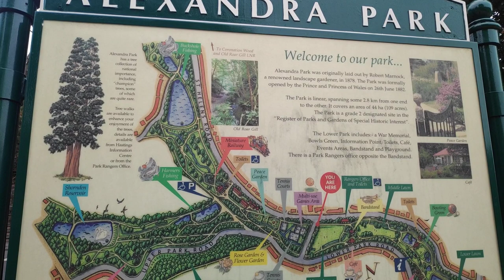uk2023 Relaxing England Walk Tour/Beautiful Park/Nature Sounds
Walking Tour Buhay Britannia Ng Pinay.

Alexandra Park is a public park is located East Sussex in England.Originally named St Andrews
Garden at its opening in 1864,it was then redesigned by Robert Marnock during 1877.
The park grew in a series of increments and
now occupies approximately 109 acres of the town.

This is my life as an expat.
The reality of my life.
Please join my journey, Share some love 💖

My Vlog include Cooking, Outing, Travel, beauty, and Family Adventure.

If you have any comments or suggestions
Please type in below.

Buhay Britannia Ng Pinay
Lorie Nasir ✨
FB Account Lorie Peralta 💖😇🇬🇧